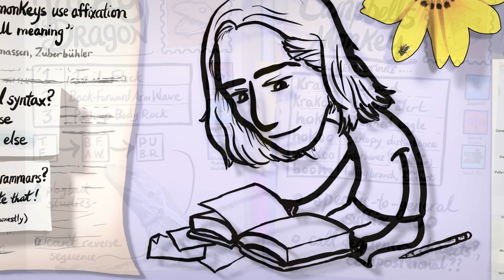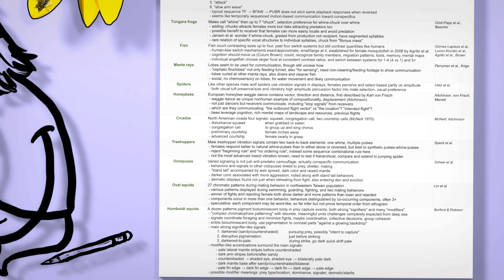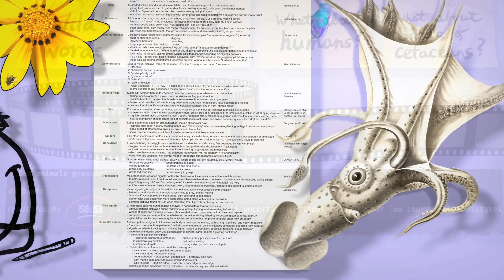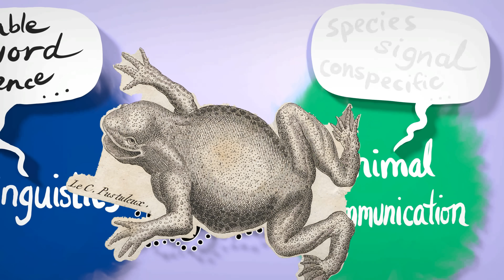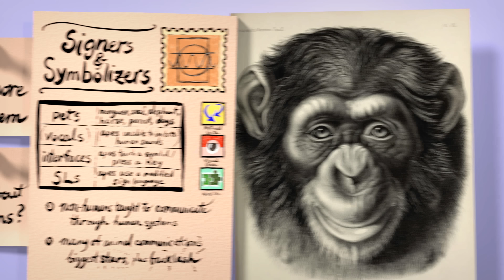Can animals grammar? – introduction to my animated series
Are animal signals word-like or even sentence-like? Are their sounds and signs somehow meaningful and structured? Let's spend some videos together exploring the possible linguistics of animal communication. In part 1 I'll introduce this series and the many grammatical animals we'll meet along the way.

~ Shortly and sweetly ~

I've been intrigued by animal language since my two older videos on "design features" and the bee waggle dance. After reading about how Campbell's monkeys suffix -oo to their calls, I read over 100 sources to figure out if animal signals and calls contain anything like human grammar. The answer was complicated and too long for my normal animations, but the story behind the research was fascinating.

(~SPOILERS for the series in the list below!)
I decided to retell a series with several more parts. Here's the basic storytelling structure, and what to expect from the rest of my latest big animated project:
1. (this introduction)
2. humans tried to teach nonhumans our grammars
3. humans expected more from nonhumans
4. humans tried to learn "wild" nonhuman grammars
5. nonhuman word-like signals
6. nonhuman sequences and sentence-like signals
7. human language as animal communication
8. birds, cetaceans and compositional syntax

Once finished I want to stitch everything together in one long animation.

~ Resources ~

Art, animation and music by me. I wrote a sources document to explain and back up claims and to credit all images, fonts and sounds:

Within that document I share links to groups focused on animals, their habitats and the people who care for them. There's a narrative tie-in that will work well by the end of the series, but for now I'll just mention and link: